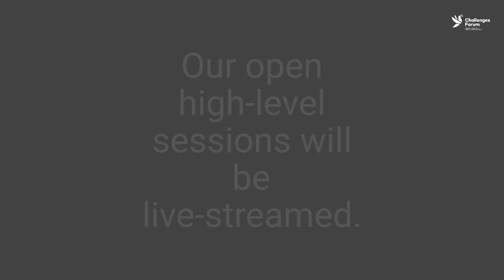The themes for the Challenges Annual Forum 2023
The CAF23 will be organised in Addis Ababa, 26-27 October, together with the Training for Peace Programme.